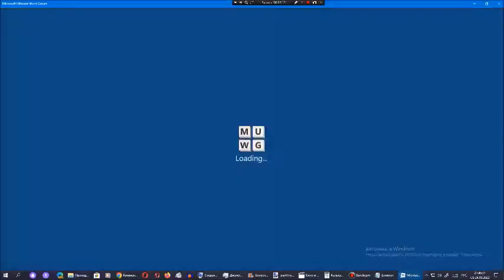Ставка слов от Арсения Иванова. Испытание 1. Мир 10. Часть 32